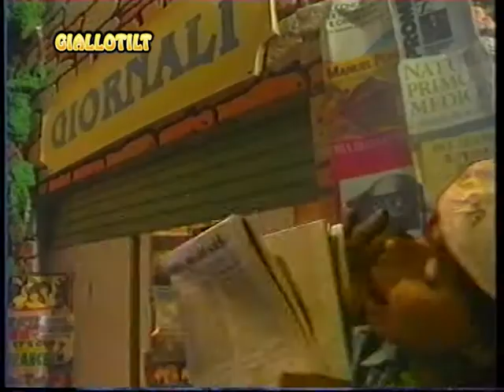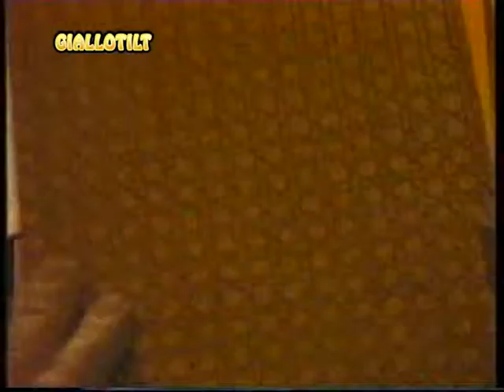GIALLO TILT - 2x07 - Il silenzio dei deficienti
Cast
Voci: Claudio Migliavacca (Alfred Chitchcock e Ispettore Lillo), Cesare Capitani (Tenente Makobson "Makò"), Luigi Rosa (Allievo Jack Loreph "Lorefio"), Dania Cericola (Allieva Tina Richmond).
Sceneggiatura: Emanuele Giovannini
Regia: Claudio Cavilotti

Archivio nastri: Riccardo Simonazzi
Digitalizzazione e riversaggio a cura di Lorenzo Andreaggi